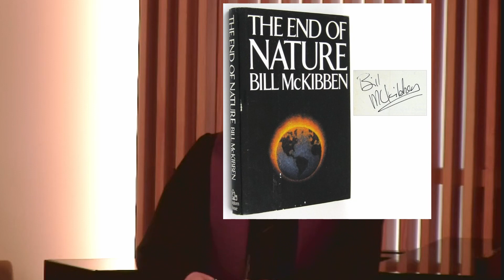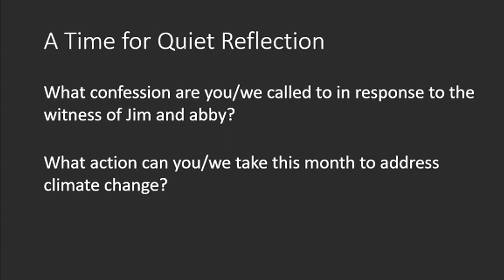Jim Antal and abby mohaupt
As Christians, as followers of Jesus, we are called to an understanding and an embrace of eco-theology.